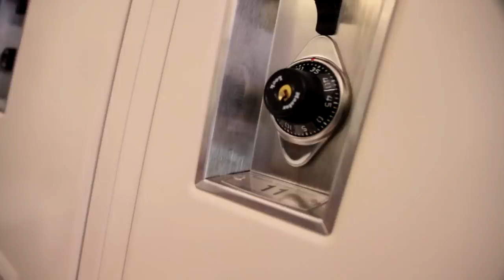PATisDOPE "One On One" with LeighBush AKA Sammie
Shot/Edited by @Muddydistrict
PATisDOPEinc

LeighBush is still at it, dont get it twisted, now in ATL working on new music and some dope features. Check this interview out we did after the BET Rap It Up segment, show love and look out for all the new stuff coming from Mr Bush in the future